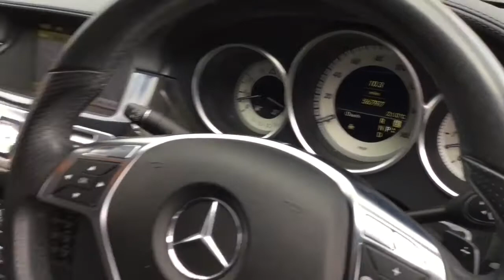CLS 350 CDI